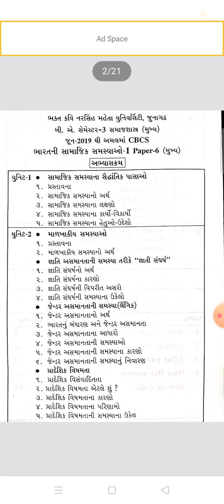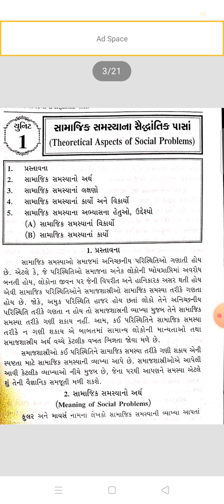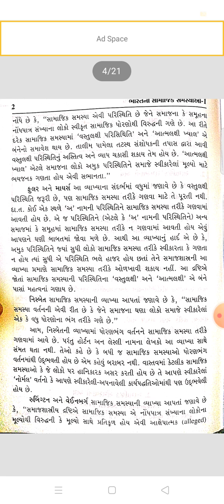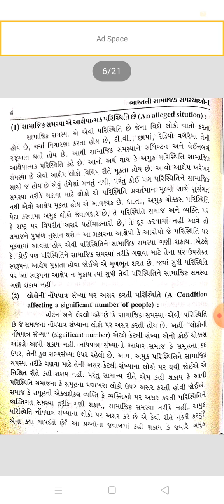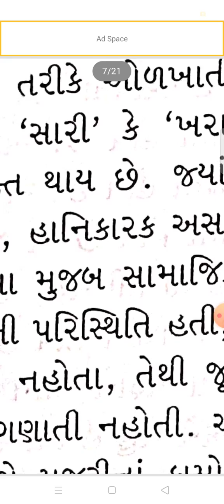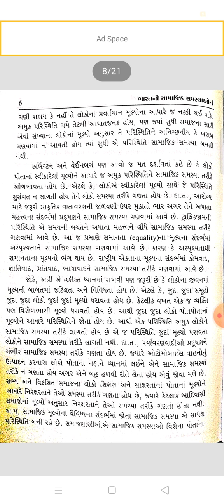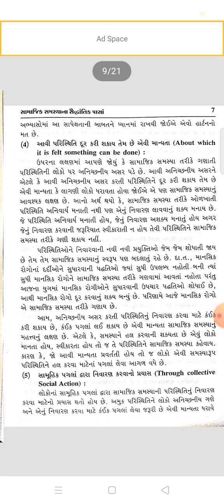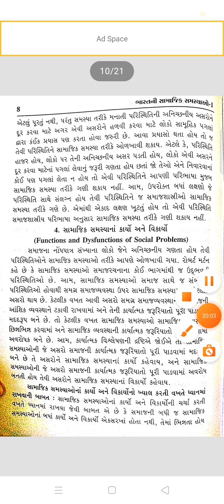SyBa Sem3 Sociology, Sociology (મુખ્ય પેપર 6) ભારત ની સામાજીક સમસ્યા ૧, યુનિટ ૧ નો ભાગ ૧